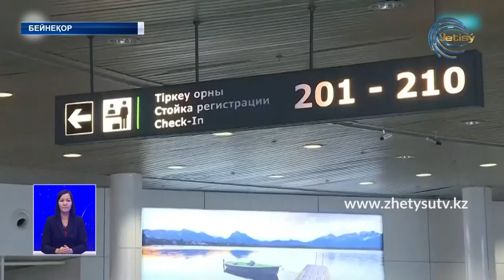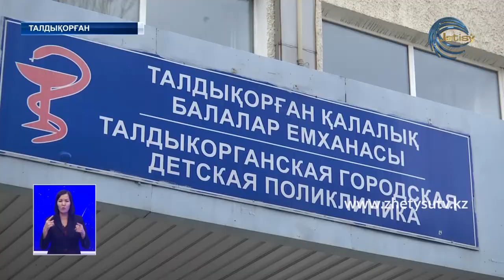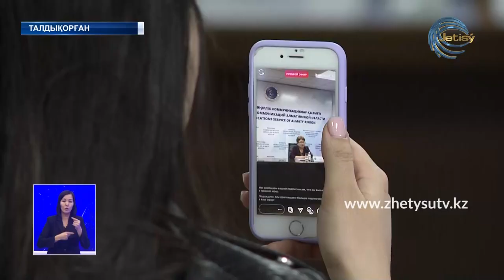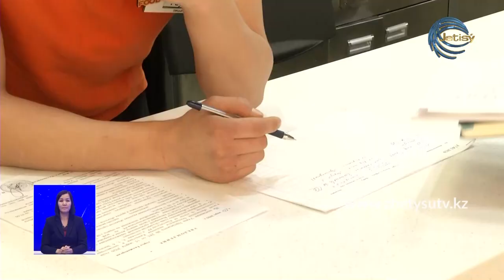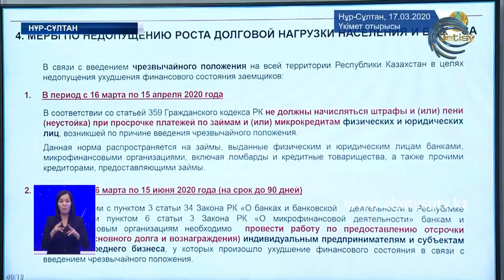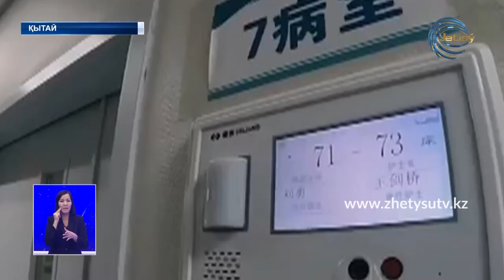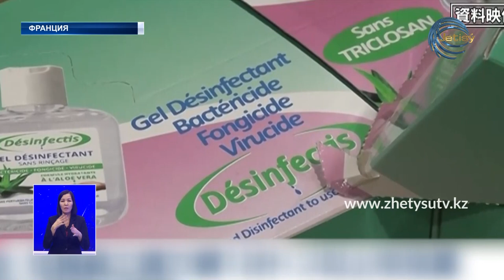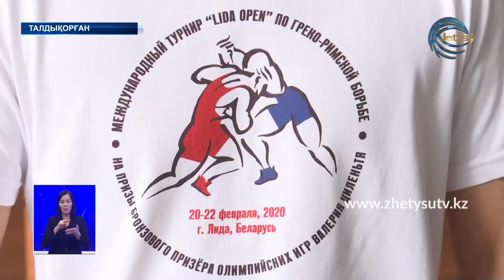Жаңалықтар (17.03.20) Жетісу